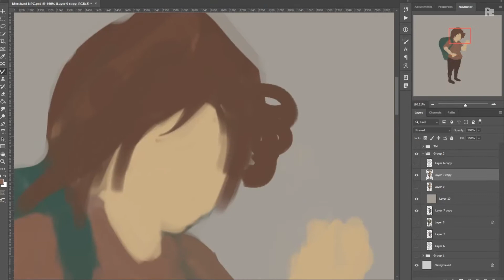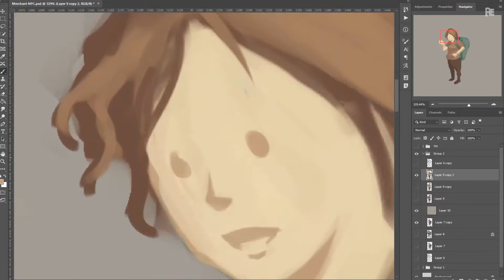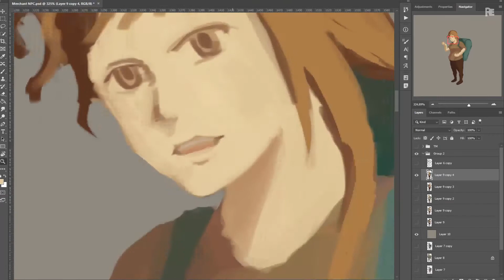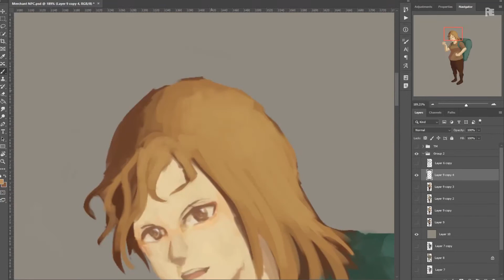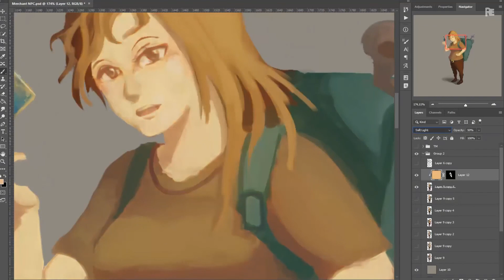The Making of Merchant NPC Character Art | Breathless Zero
Drawing an NPC character.

Greetings reader!
Our channel is about games. It could be drawing, gameplay, and any other things related to the game.

Support our adventure!

Play rechronicle games!